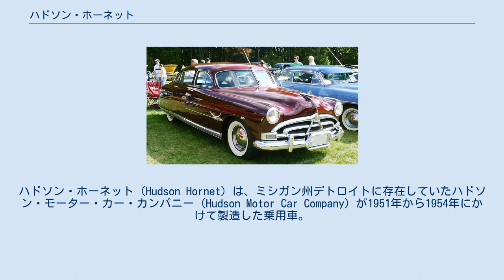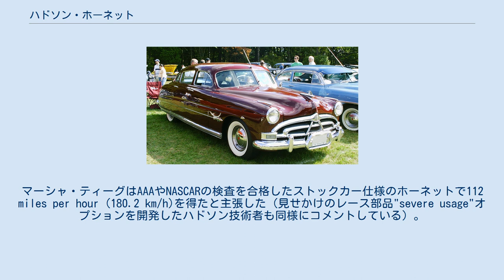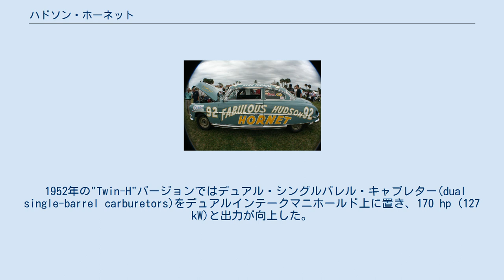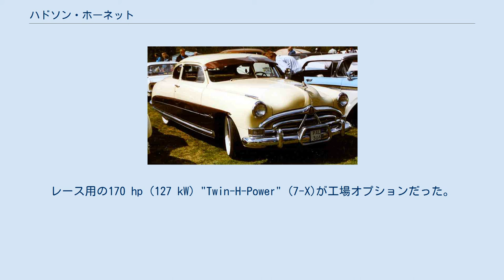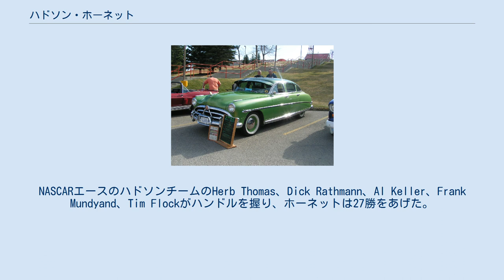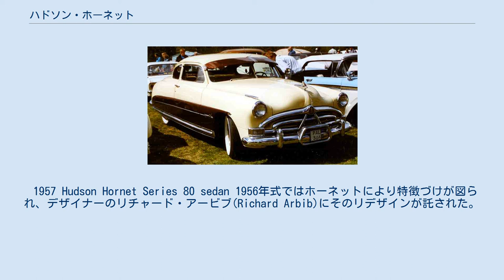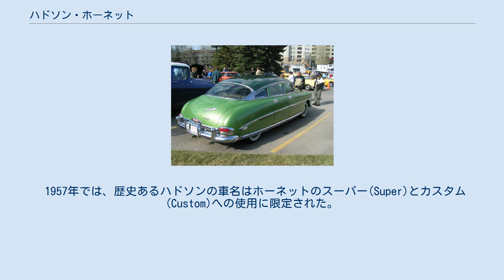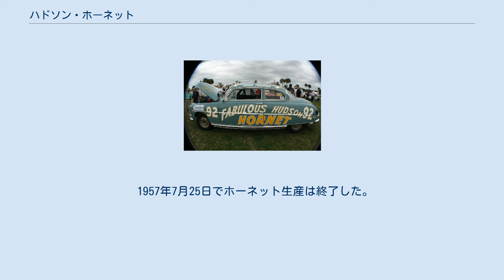ハドソン・ホーネット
アメリカン・モーターズの車種
ハドソン・ホーネット (Hudson Hornet) は、ミシガン州デトロイトに存在していたハドソン・モーター・カー・カンパニー (Hudson Motor Car Company) が1951年から1954年にかけて製造した乗用車。
 ハドソン合併後の後継企業であるアメリカン・モーターズ・コーポレーション（ウィスコンシン州ケノーシャ）でも、1955年から1957年までハドソンブランドを継続して「ホーネット」を製造した。
 第一世代のハドソン・ホーネットは,機能的な「ステップダウン("step-down")」デザインの車体構造を特徴としていた。
これはフロアパンをフレームよりも低い位置に設置したもので、当時の他の車両と比べ低重心なシャシーとなり、ハンドリングに優れ、レース用のベース車両としても好まれた。
ホーネットの低く構えた外観は独特の流線型(ストリームライン)スタイリングのため、より強調された。
ホーネットはこの独特な低い外観と滑らかなハンドリングによって、購入者の多くから個性的な自動車と認められていた。
 しかし、大手メーカーの攻勢に押された結果、第二世代のハドソン・ホーネットはスタイル変更でナッシュのバッジエンジニアリング車となった。
 1951年式ホーネットは、既にハドソンが1948年式コモドールで採用した「ステップダウン」デザインを踏襲して採用していた。
 この構造は、ボディとフレームを一体構造とした、一種のビルドインフレーム型のユニットコンストラクション方式で、フレーム上にフロアパンを載せるのではなく、フレームレール間にフロアパンを埋め込んでいた。
このためこのタイプの構造を持つハドソンの乗車時には、一歩階段を下りる(ステップダウン)ように乗りこんだのが、命名の由来である。
 ステップダウンシャシーの低重心構造は機能的かつスタイリッシュでもあった。
ハンドリングが向上しただけでなく、乗員6人が低い着座位置でゆとりのある贅沢な乗り心地を味わえた。
ボディには後輪ホイルアーチがなく、後輪はボディ外板で覆われて、低く構えた外観を強調していた。
 ホーネットには2ドアクーペ、4ドアセダン、コンバーチブル、ハードトップクーペの仕様があった。
価格はコモドールエイトと同程度で、US$2,543から$3,099だった。
 ホーネットはすべてハドソンの高圧縮ストレートシックス"H-145"エンジンを搭載した。
Lヘッド(サイドバルブ。
フラットヘッドとも)デザインの排気量308 cu in (5 L)は当時、乗用車用としては「世界最大排気量の6気筒エンジン」だった。
ビッグスリーに代表される他のメーカーからより高回転向けのV型8気筒エンジン搭載の新型車が次々と登場していた当時、シャーシ性能に優れていながら、エンジン開発余力の乏しさゆえに旧弊なサイドバルブ6気筒の大排気量に頼らねばならなかったのは、量産規模が限られたハドソンの弱みであった。
それでも手持ちエンジンを強化する最大限の努力が為された。
 その当初は、ツーバレルキャブレターで3800rpm時トルク145 hp (108 kW)。
 エンジンは適切なチューニングをすればさらに出力が上がった。
マーシャ・ティーグはAAAやNASCARの検査を合格したストックカー仕様のホーネットで112 miles per hour (180.2 km/h)を得たと主張した（見せかけのレース部品"severe usage"オプションを開発したハドソン技術者も同様にコメントしている）。
 ハドソンエンジンとホーネットの走行性能の組み合わせにさらにチューンが施され、ダートばかりで舗装部分が極端に少なかった1950年代のレースでは、パワーと低重心シャーシの効果で無敵の強さを見せた。
 1952年の"Twin-H"バージョンではデュアル・シングルバレル・キャブレター(dual single-barrel carburetors)をデュアルインテークマニホールド上に置き、170 hp (127 kW)と出力が向上した。
ボンネットには機能的なスクープ(scoop)で外気をキャブレターに送った。
これは1954年時点では、ラムエア(Ram Air)以上の「ベンチレーション」である。
ハドソンが後に提供した"7-X"モディフィケーションを装備すればエンジンは210 hp (157 kW)を出力した。
1952年から1953年にかけてホーネットは小規模な化粧替え(mino...